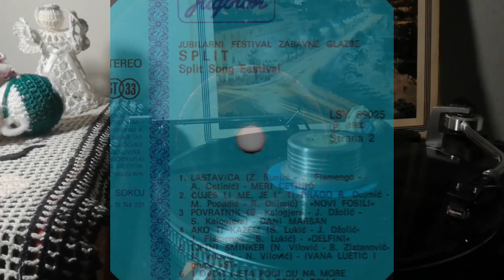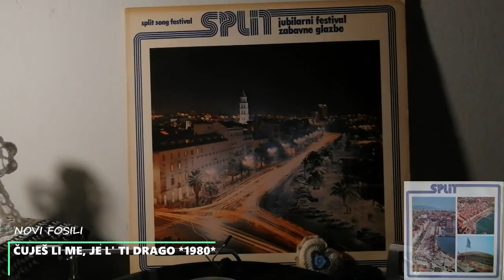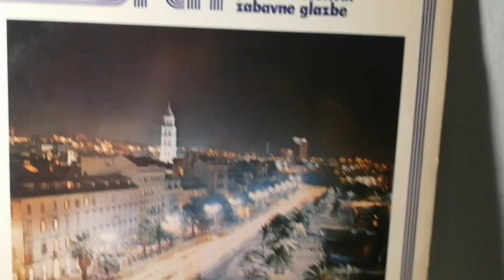Novi Fosili ‎– Čuješ Li Me, Je l' Ti Drago *1980* /// *vinyl* /SPLIT '80/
Split Song Festival - Jubilarni Festival Zabavne Glazbe
Label:
Jugoton ‎– LSY-69025/6
Format:
2 × Vinyl, LP, Album, Stereo
Country:
Yugoslavia
Released:
Jun 1980
Genre:
Funk / Soul, Pop
Style:
Chanson, Ballad, Schlager, Disco, Funk

PROMOTION ONLY!